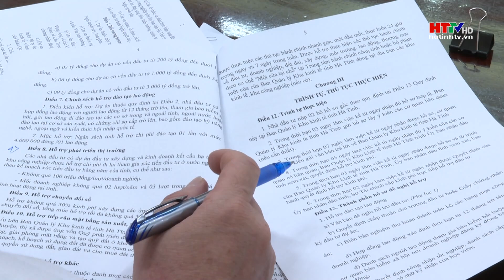Đề xuất chính sách hỗ trợ đầu tư vào các Khu công nghiệp | Hà Tĩnh TV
Phó Chủ tịch UBND tỉnh Hà Tĩnh Trần Báu Hà vừa  chủ trì cuộc họp nghe báo cáo về việc đề nghị xây dựng Nghị quyết chính sách về hỗ trợ đầu tư vào các khu kinh tế, khu công nghiệp trên địa bàn tỉnh đến năm 2025 và những năm tiếp theo.